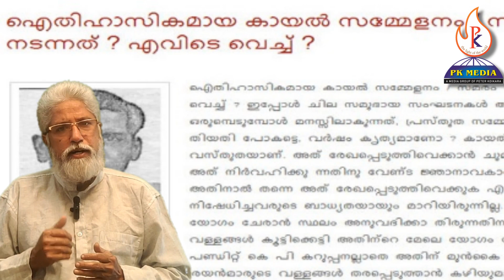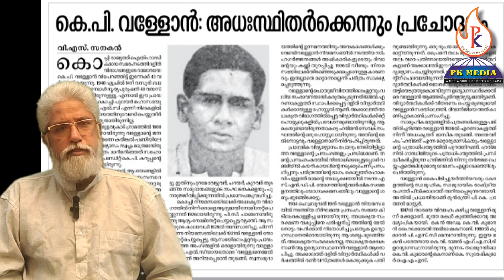കെ.പി. വള്ളോൻ | K. P. Vallon | വള്ളോനെമ്മൽസി | പുലയ | psc | കൊച്ചി | മുളവുകാട് | ഹരിജൻ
കൊച്ചിയിലെ സമര പ്രക്ഷോഭങ്ങളുടെ നായകൻ, കൊച്ചിയിലെ വിപ്ലവസമരങ്ങളുടെ നേതാവ് എന്നിങ്ങനെയുള്ള പതിനഞ്ചോളം psc പരീക്ഷയുടെ ചോദ്യങ്ങൾക്ക് ഉത്തരമാണ് കെ.പി. വള്ളോൻ. കൊച്ചിരാജ്യത്തെ നിരവധി ദളിത് സമരങ്ങളുടെ മുന്നണിപ്പോരാളിയായിരുന്നു കെ.പി. വള്ളോൻ. പുലയസമുദായം അനുഭവിക്കുന്ന ജാതീയമായ പീഡനങ്ങൾക്കെതിരെ നവോത്ഥാനത്തെ സജ്ജമാക്കിയ വിപ്ലവകാരിയായിരുന്നു വള്ളോൻ. കൊച്ചി പുലയർ മഹാസഭയുടെ പ്രസിഡന്റ്, എം.എൽ.സി എന്നീ നിലകളിൽ സ്വസമുദായമുന്നേറ്റത്തിനുവേണ്ടി നിരവധി പ്രവർത്തനങ്ങൾ നടത്തി. കൊച്ചിയിലെ അയ്യൻകാളി എന്നാണ് വള്ളോൻ അറിയപ്പെട്ടിരുന്നത്. അന്ധവിശ്വാസങ്ങൾക്കും അനാചാരങ്ങൾക്കുമെതിരെ പോരാടിയ സാമൂഹ്യ പരിഷ്കർത്താവ്, സമുദായോദ്ധാരകൻ, പത്രപ്രവർത്തകൻ, ഉജ്ജ്വലനായ വാഗ്മി, നിയമസഭാ സാമാജികൻ എന്നീ നിലകളിൽ ചരിത്രത്തെ വഴിതിരിച്ചുവിട്ട ഉന്നത വ്യക്തിയാണ് കെ.പി. വള്ളോൻ